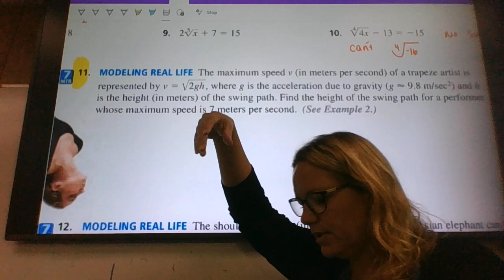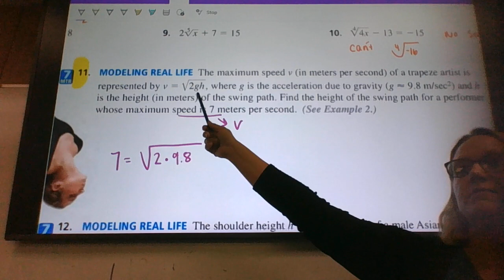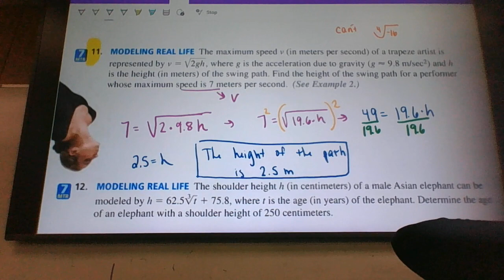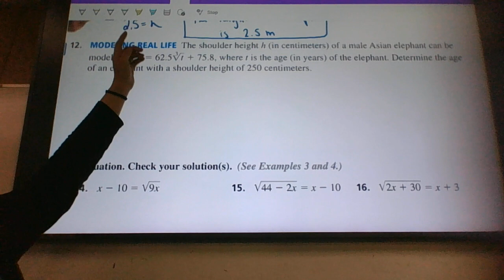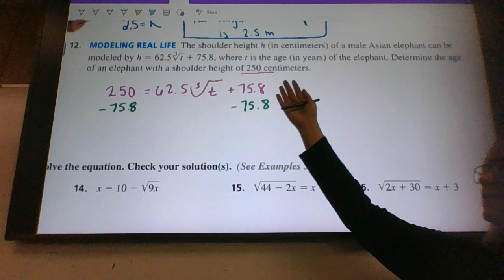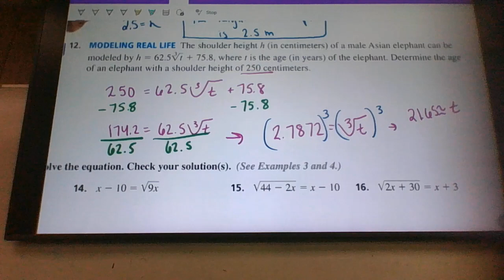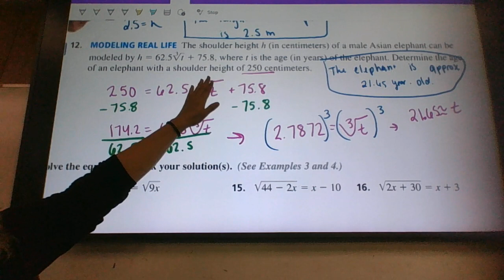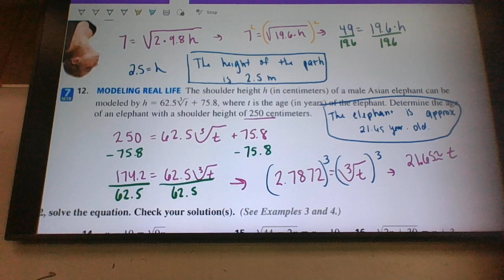Thursday Bell Work PAM 3